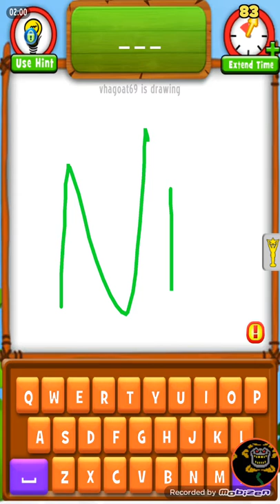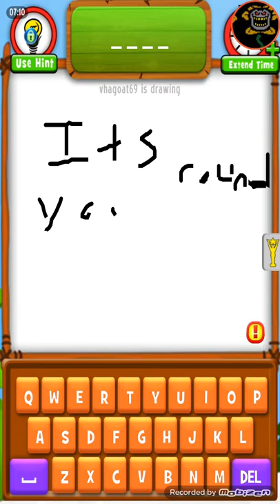Draw 'N Guess